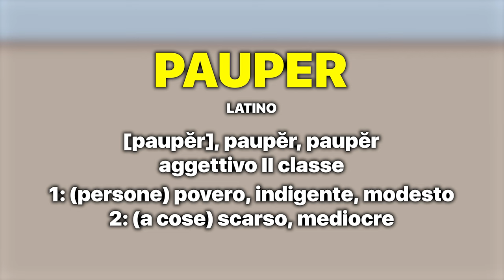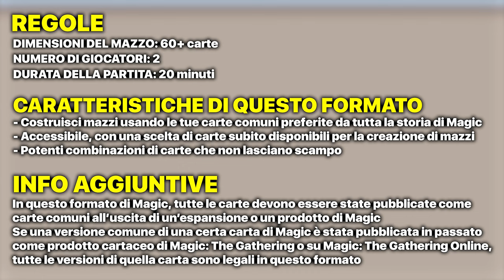MAGIC: THE GATHERING PAUPER - Il formato ideale per chi inizia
Signori, come sempre alle 8.00 di mattina, scopriamo quale è il formato più adatto per chi vuole avvicinarsi al mondo di Magic: The Gathering. Buona visione!